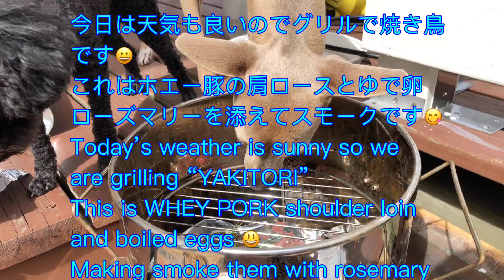イタグレ＆トイプー Italian Greyhound &Toy Poodle “YAKITORI ON THE GRILL "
今回は我が家で焼き鳥です😀料理はとてもシンプルですが愛が詰まってます❤️是非最後までお楽しみください💁‍♂️💁‍♀️🐕🐕‍🦺🐕皆様が癒されますよう😊宜しかったらチャンネル登録もお願いします、家のワンコ達も喜びます🔔

[MUSIC]
①SUN GOES DOWN-ROA MUSIC